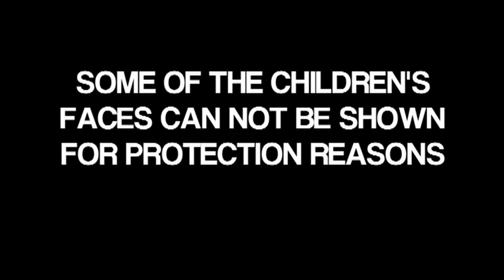Miss World 2013 - 'Beauty with a Purpose' - Puerto Rico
Presenting Nadyalee Torres' 'Beauty with a Purpose' project for Miss World 2013